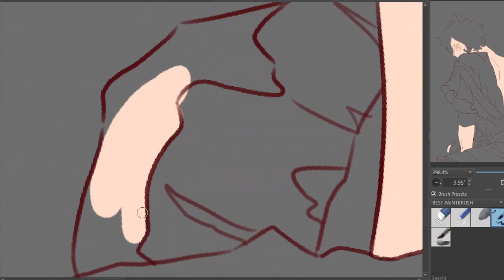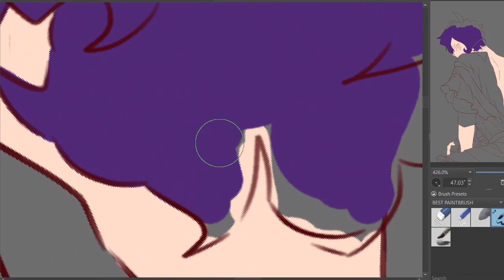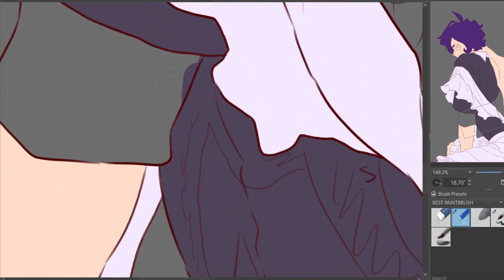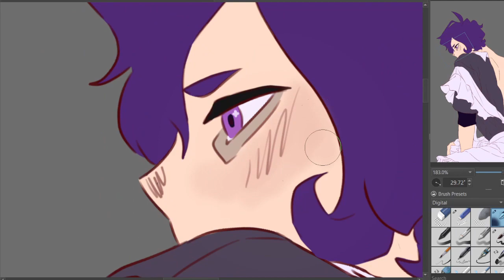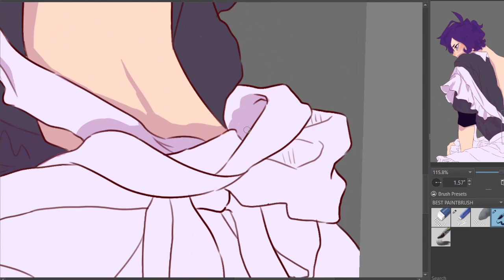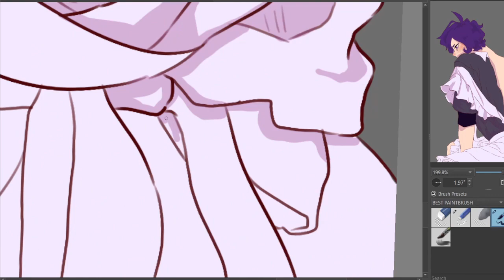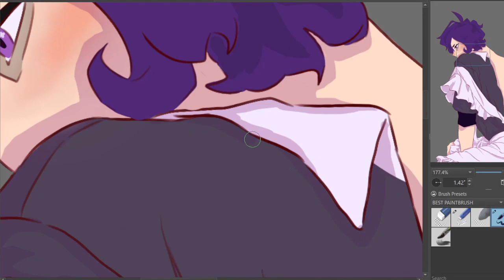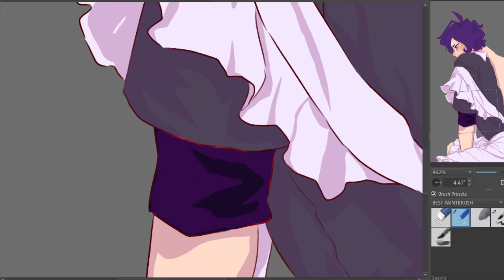Maid Speed Paint